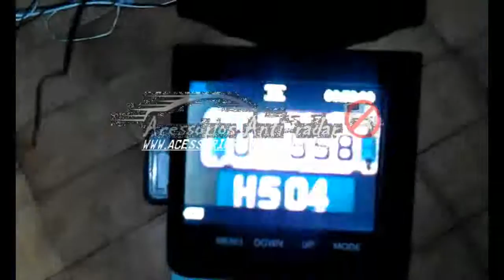photoblocker infrared anti-police radar